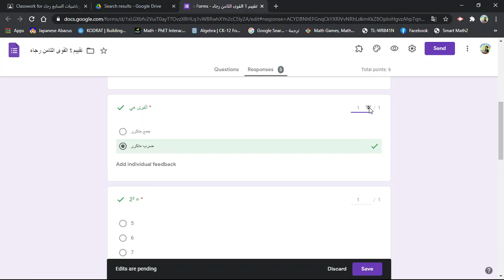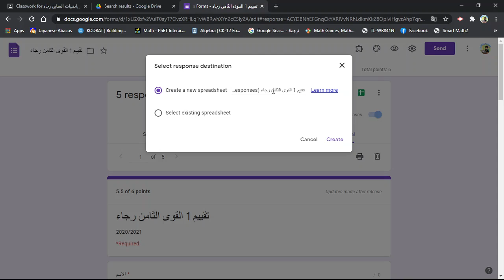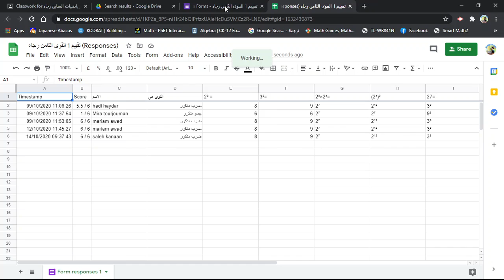بعد التنفيذ google forms تصحيح + ترتيب النتائج